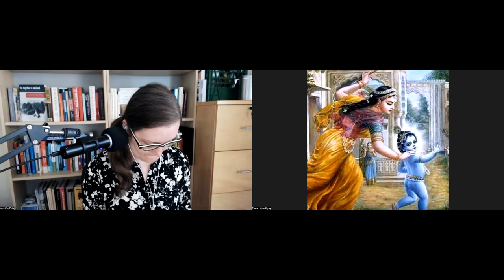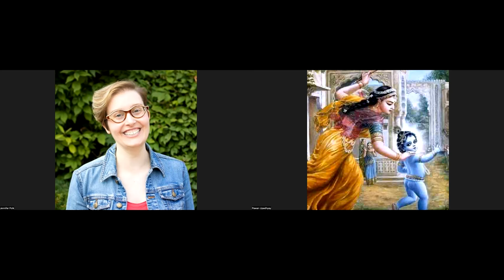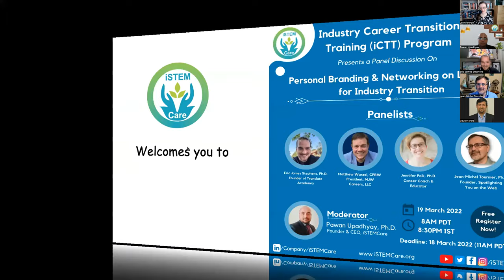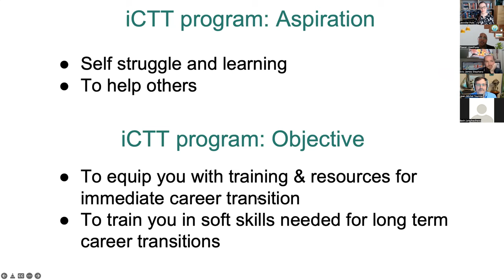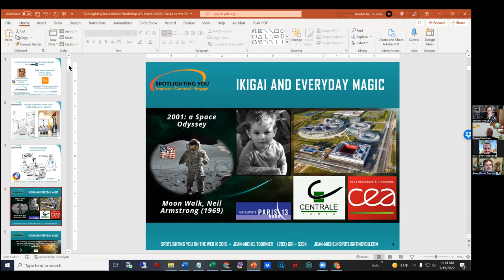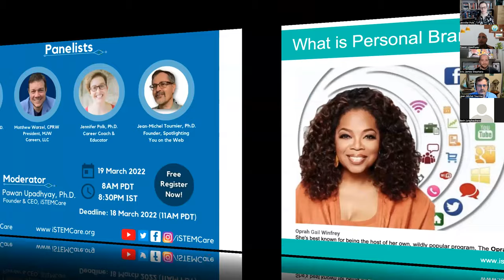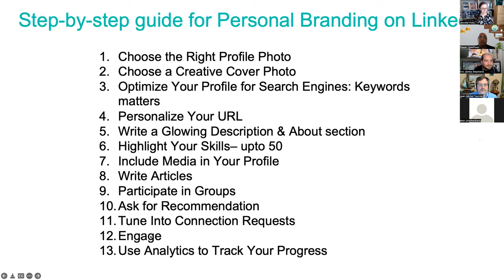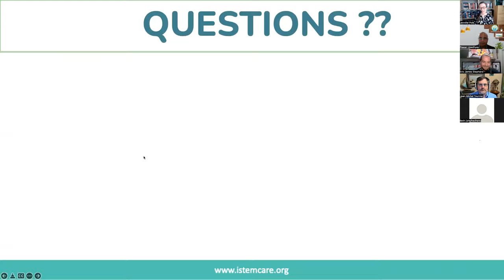Panel discussion: Personal Branding and Networking on LinkedIn for Industry Transition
As the extension of the Industry Career Transition Training (iCTT) Program, we are bringing a series of a panel discussion for everyone in STEM on various career development and career transition-related topics. In this panel discussion, we have invited multiple guests on the topic “Personal Branding & Networking on LinkedIn for Industry Transition”. We aim to discuss and resolve various myths around networking & personal branding for industry transitions.

Key learnings
👉 What are personal branding and effective networking for industry transition?
👉 Best practices on LinkedIn to get recruiters’ and hiring managers’ attention industry
👉 Best practices for conducting informational interviews for effective networking for industry transition
👉 What are the secret sauces for effective networking on Linkedin?
👉 Do’s and Don’t of personal brand for industry transition?

If you would like to learn detail of building LinkedIn profile then you can watch video

What?:
This event is organized by iSTEMCare, a global STEM-Career-Navigation support network as part of the Industry Transition Training (iCTT) Program and is open to everyone.